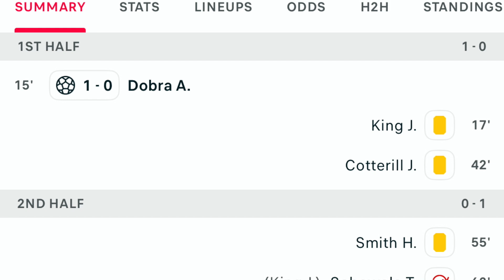Chesterfield FC v Swindon | BACK IN THE EFL | SPIREITES TILL I DIE | Round 1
Chesterfield v Swindon 1st match back in the EFL  highlights The one with the 1st game back in the EFL